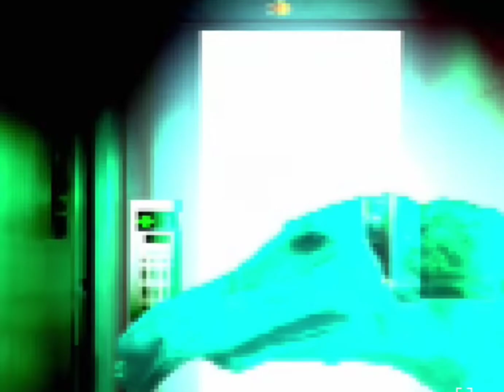the lift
Edited by highjenks3d